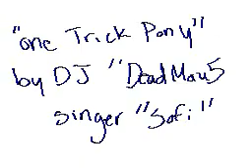wolves music video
hey! its me! on youtube! all the way from hatena! i made this flipnote which took about 2 to 3 days. the song is one trick pony by dead mou5! yay! please like of subscribe or comment!